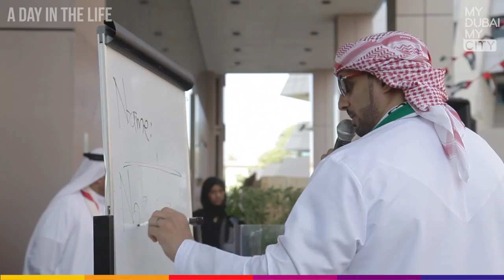A day in the life of: Moein Al Bastaki